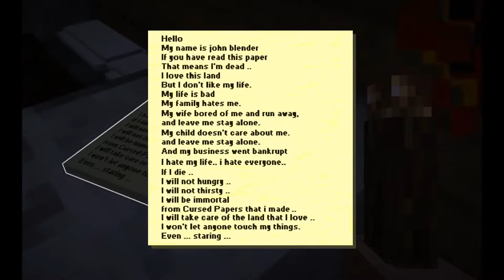J'AI FAIT UNE CRISE CARDIAQUE SUR MINECRAFT (FR) ! (je te jure)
salut bien ou quoi ! non plus sérieusement nouvelle vidéo aujourd'hui qui est sur une map horreur et que j'ai fait car on a atteint l'objectif de like et de commentaire sur la dernière vidéo !

mon insta va t'abos il est trop bien : lathane_ytb

wow si il y a des youtubers cool qui veulent faire des vidéos avec moi jsuis la les gars !